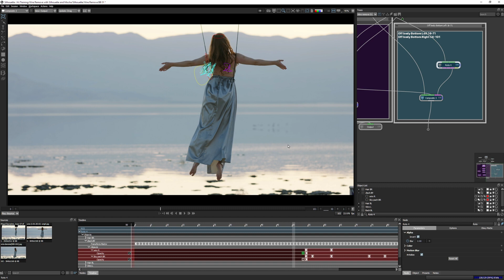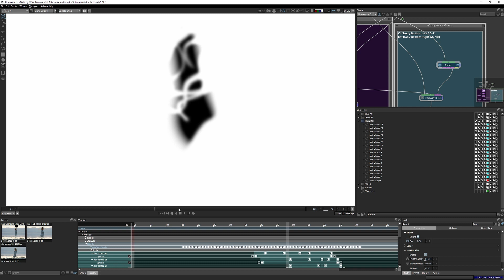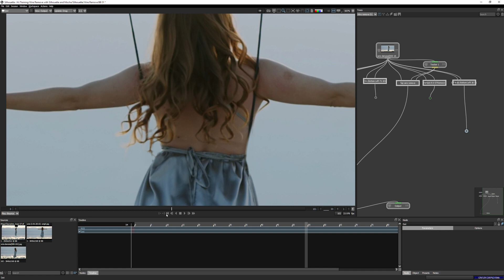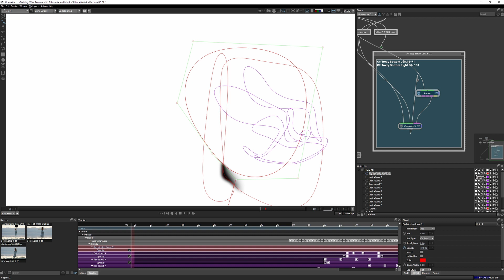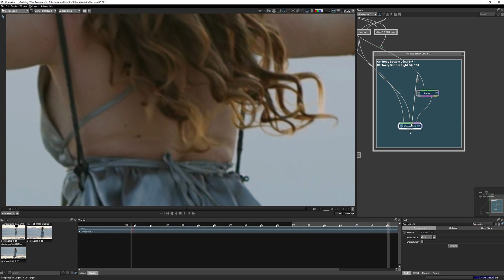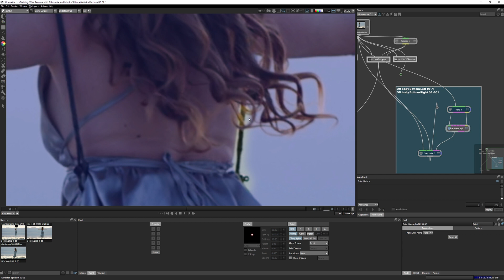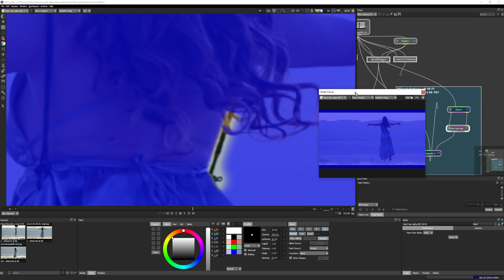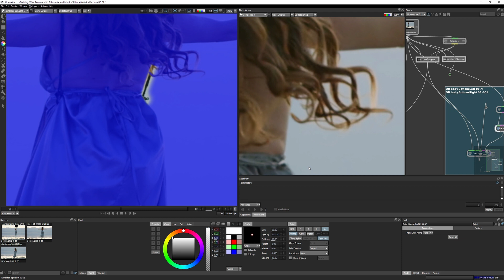11 Hair Paint - Creating Complex Alpha Channels for Compositing [Complex Wire Removal]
Take a trip through a real-world wire removal masterclass and explore the various techniques Ben Brownlee uses to fix the shot.

Part 11 continues our look at hair. After reviewing the hair roto we created in Part 10, we turn our gaze to the even more complex area on the other side of the head. This is a task that could be completed with roto, but it's probably faster with Paint and the tricks we see here.

**Chapter List**
0:00 Intro
0:58 Reviewing the Hair roto
1:20 Open splines for hair
4:03 Limiting the amount of hair paint
6:45 Painting in the alpha channel
10:04 Using multiple viewers in Silhouette

This series is for Silhouette & Mocha. Footage courtesy of Summerland Creative